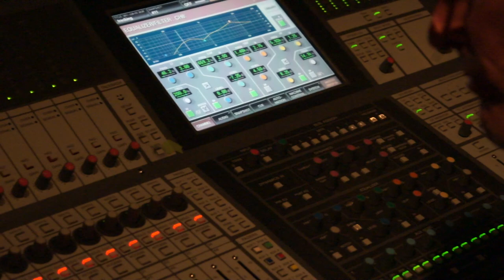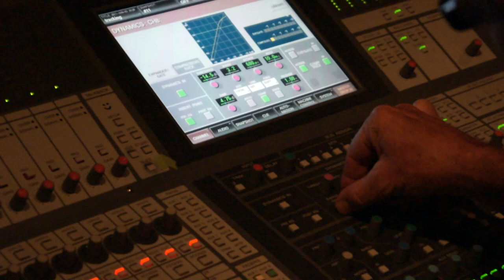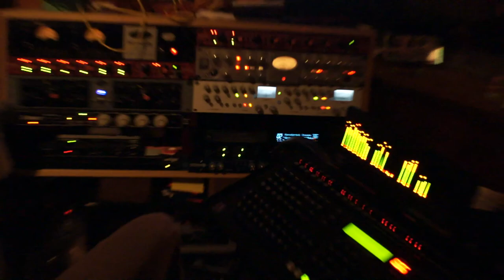Audible Clique - Learn To Fly from Control Room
Learn to Fly as seen from control room of Morning Wood Studio.